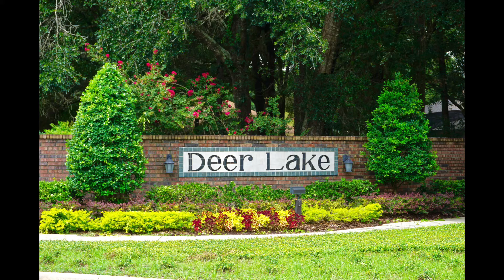1124 Deer Lake Circle *jazz*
Beautiful Home Located right in the heart of the Wekiwa Springs area.